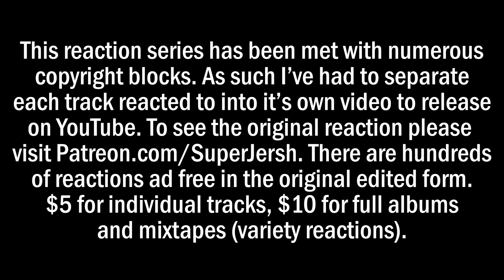TAYLOR SWIFT Evermore Full Album REACTION! [Ivy] - PATREON UNLOCK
Jersh Reacts to the entire Evermore album by Taylor Swift as requested by Patreon Executive Producer I Love Manatees.

**THIS REACTION HAD NUMEROUS COPYRIGHT BLOCKS ON YOUTUBE AND HAD TO BE BROKEN UP INTO INDIVIDUAL TRACKS FOR RELEASE. TO SEE THE ORIGINAL FULL ALBUM REACTION AS IT WAS RECORDED AND EDITED WITH MULTIPLE TRACKS IN A SINGLE VIDEO, PLEASE VIST PATREON.COM/SUPERJERSH**

SuperJersh.com
Patreon.com/SuperJersh
Teespring.com/SuperJersh
Twitter.com/SuperJersh
Instagram.com/SuperJersh

GAMING CONTENT: YouTube and Twitch @JershPlays

*I'm deaf in my right ear which is why I'm not wearing headphones. I know, it's a bummer not to get the panning sounds. It's also been a bummer to only have one ear my whole life for lots of other reasons, like, playing telephone growing up, I was terrible at it. But, I'll be ok, and I'm getting both channels in the earbud, thanks for your concern :)